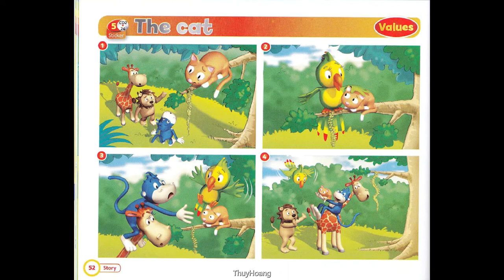Super Safari 1 PB Unit 6 My pet. The story (p.52)